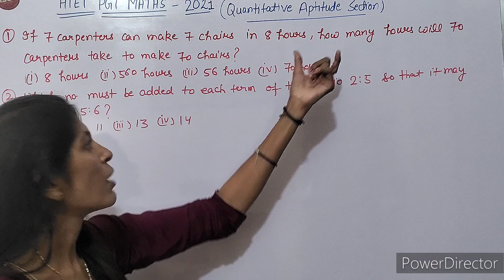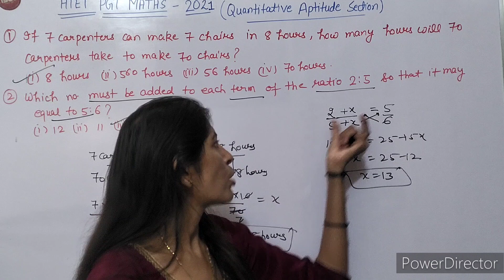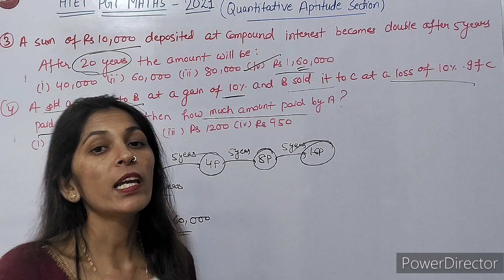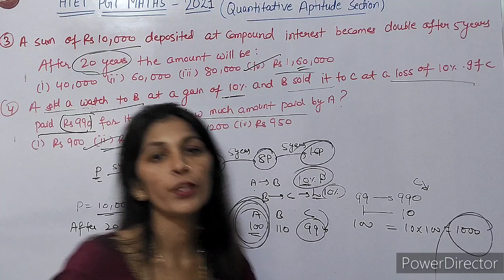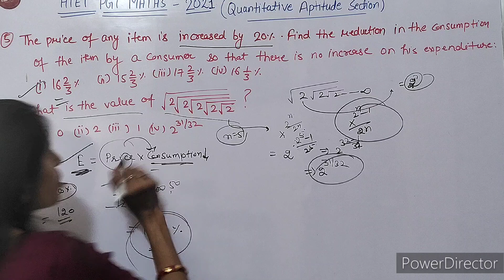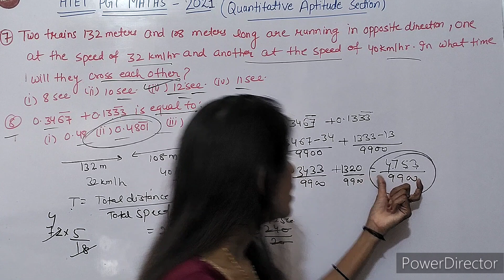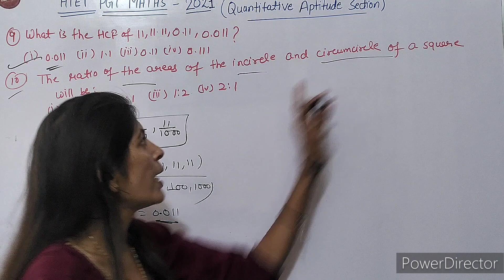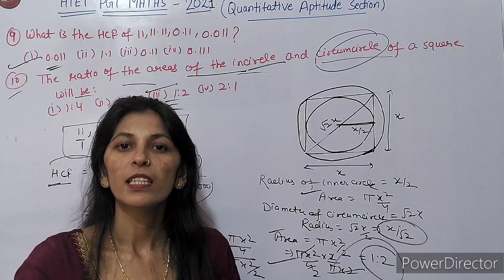MATHEMATICS#2021(COMMON SECTION)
HTET PGT MATHEMATICS-2020(COMMON SECTION)

HTET-2019 PGT MATHEMATICS(General Section)

HTET PGT MATHS-2018(COMMON SECTION)

HTET TGT MATHS-2022(Common Section ) Solution

HTET-2020 PYQ(Common Section)

Htet PYQ Solution of 2019(Common Section)

Htet tgt maths-2018(General Aptitude) Solutions

Htet tgt maths-2017(General Aptitude)Solutions